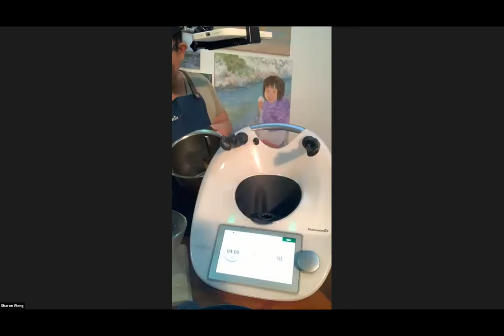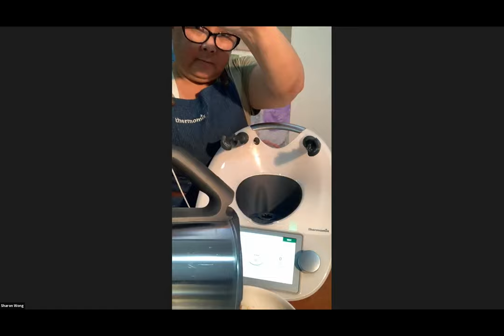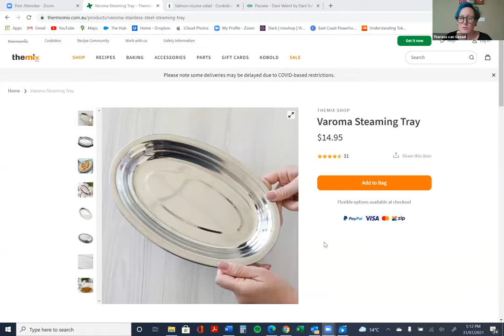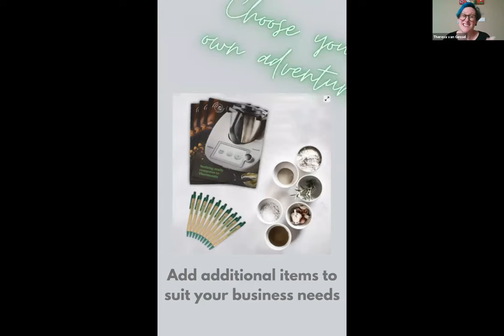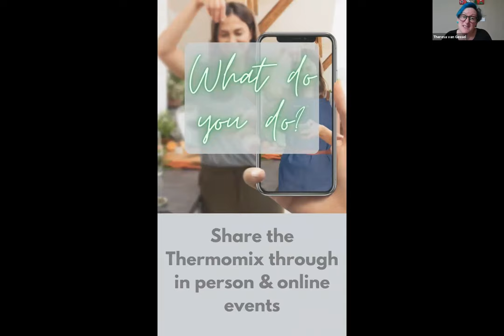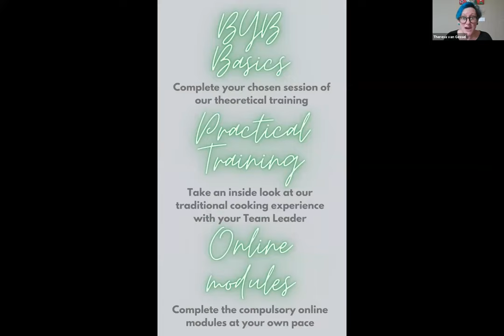What's for Dinner Thermomix Cooking Class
Sharing tips on quick and tasty dinner ideas